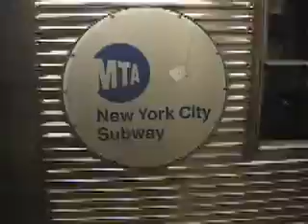A New York New Years Eve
Credit to Nathan Monteith (Facebook)